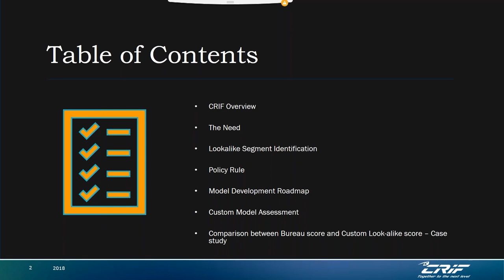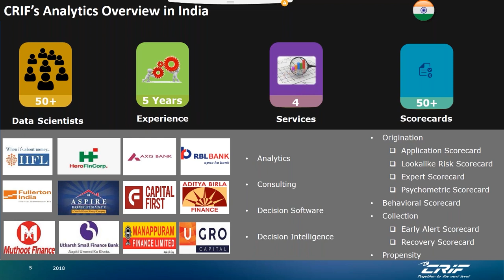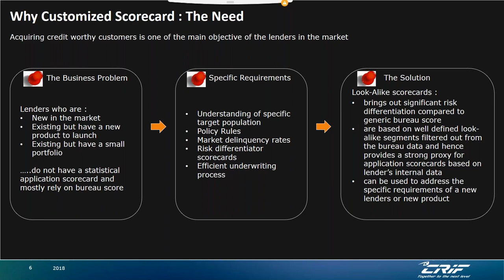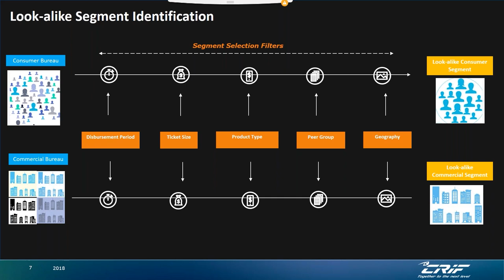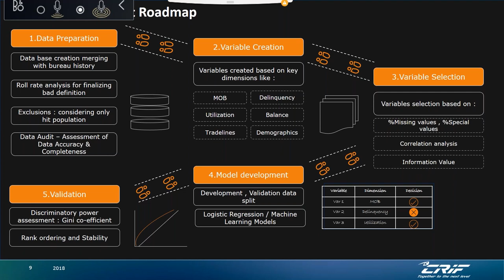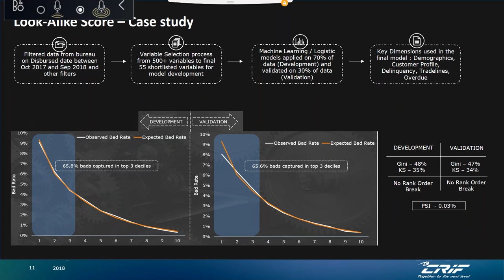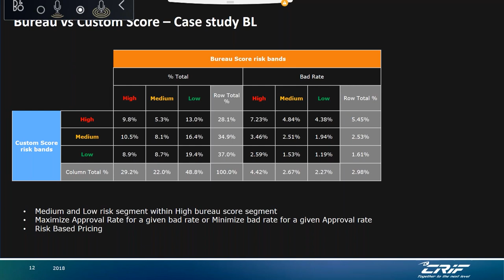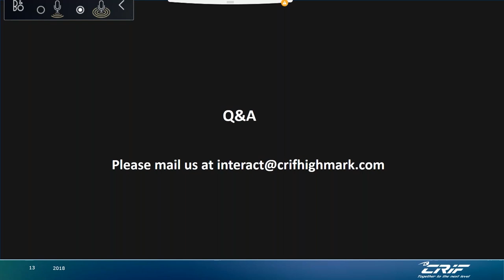Prepare Customised Credit Score Cards for less Risky Portfolios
CRIF Custom Credit Score card allows enterprises granular credit risk assessment of their individual business units & subsidiaries.